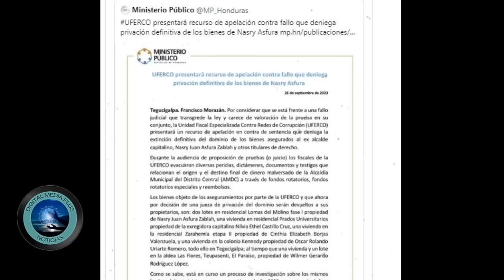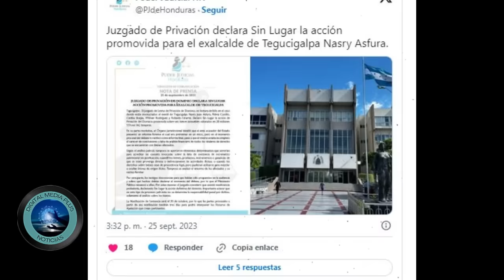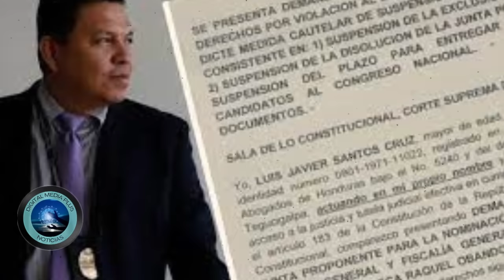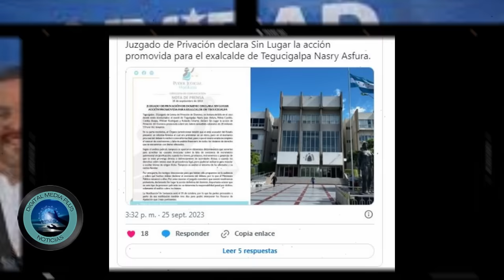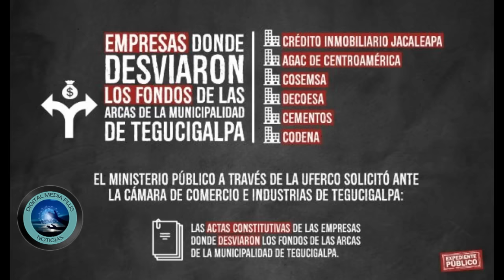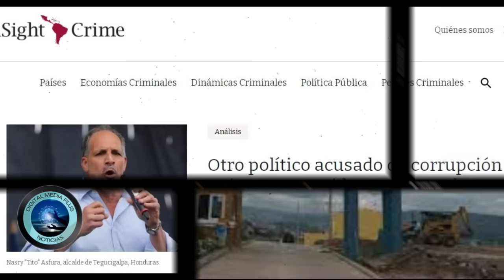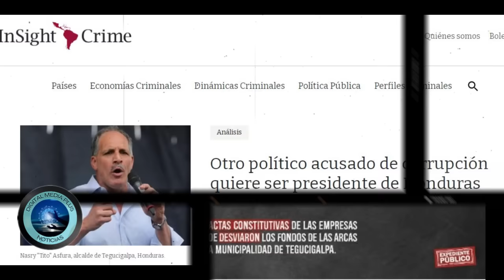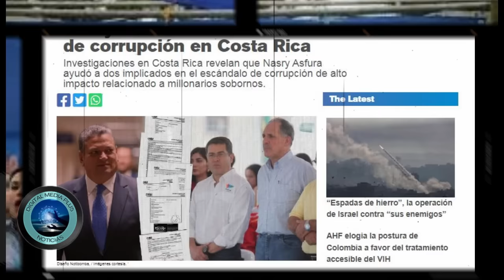"SIN PENA NI GLORIA"NASRY ASFURA SEÑALADO EN REITERADAS OCASIONES POR DESVÍO DE DIN3RO NO SE PRONU